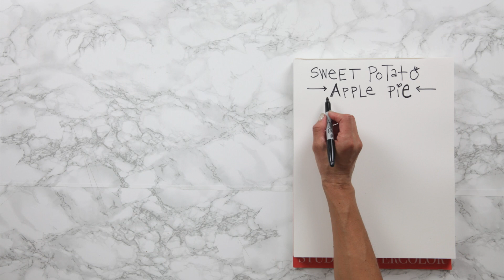Zaza's Perfect Sweet Potato and Apple Pizza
This recipe for Sweet Potato and Apple pizza is a different kind of sweet potato pie! You'll love how it's sweet and savory at the same time. It's the perfect pizza for the fall season.